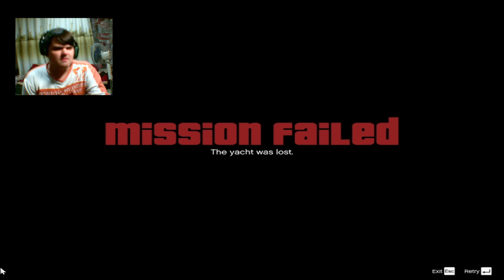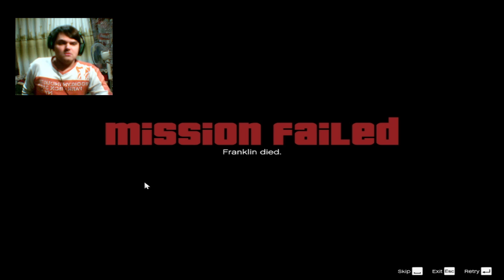The Cheap Cast | GTA V | Part 9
The war against my mic isn't over